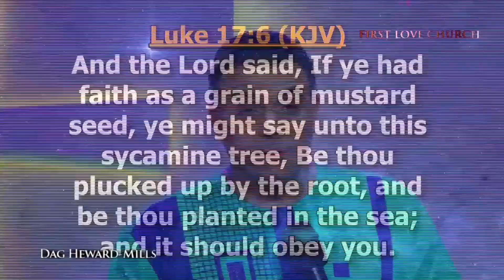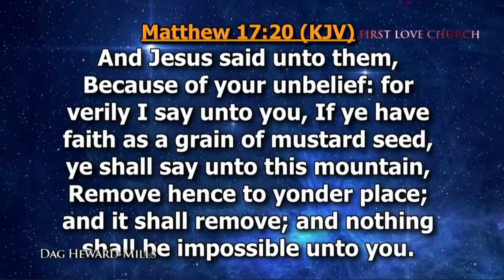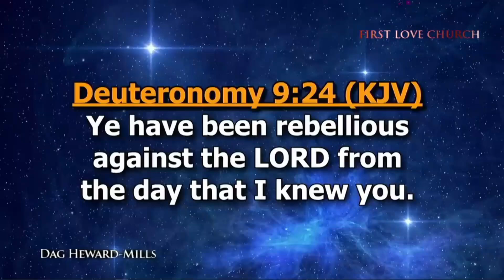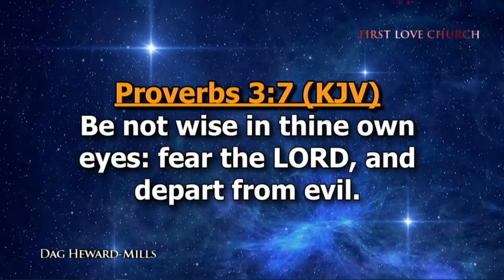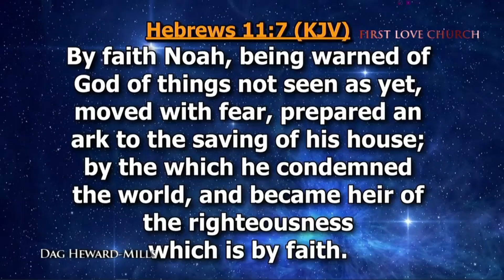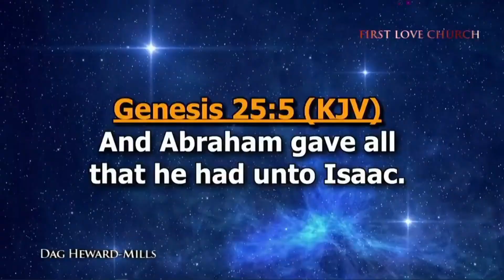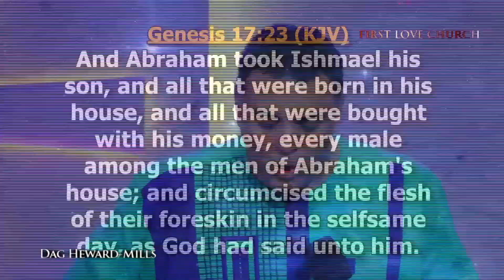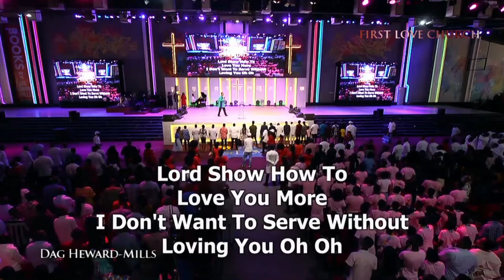The Seed of Faith | By Bishop Dag Heward-Mills| March 6th, 2022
A powerful sermon by Bishop Dag Heward-Mills